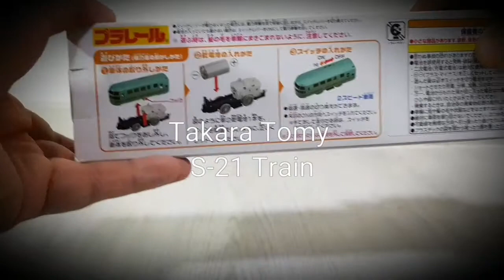Unboxing Takara Tomy S-21 Train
Unboxing Tomy S-21 Train